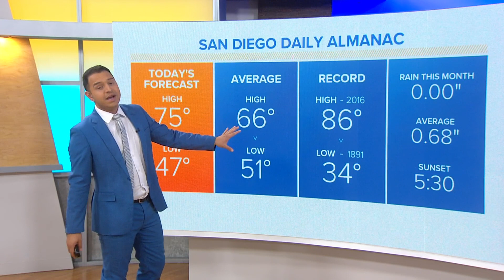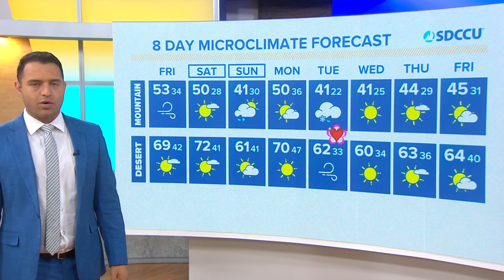A warm, breezy Friday before cool temps and chance of rain by weekend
A ridge of high pressure that has kept us warm and dry will break down this weekend and a low will guide us to a cool and wet weather pattern.